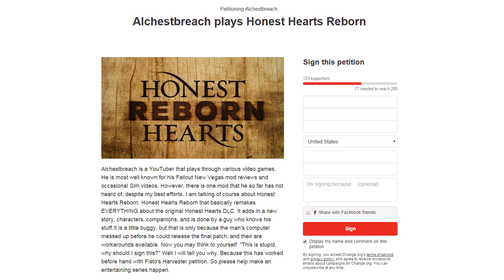New Vegas Mods: Honest Hearts Reborn - Part 1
We head back to Zion and this time things are a bit different!